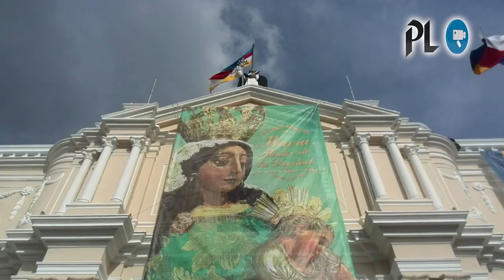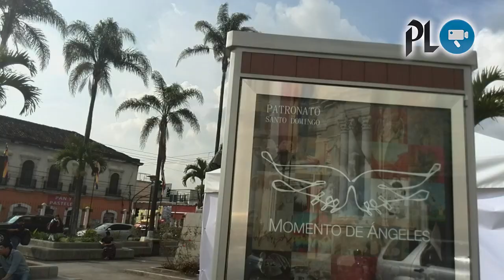Veneran a la Virgen del Rosario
Durante octubre miles de católicos guatemaltecos fortalecen su veneración a la Virgen María, en su advocación del Rosario, al visitar la basílica de Santo Domingo, en la zona 1 de la capital. (Video Prensa Libre: E. Bercián, E. Castro, E. Paredes, K. Cruz)